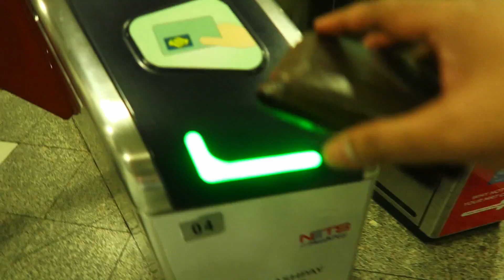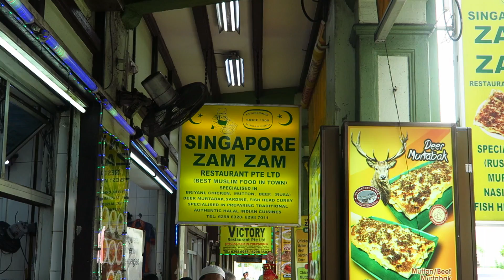Finding our Youtube audience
As Zam and I goes to the Sultan mosque Ramadan Bazaar, we discusses a bit about finding our Youtube audience. A short but interesting insight on our journey to find a voice in a vast Youtube landscape.